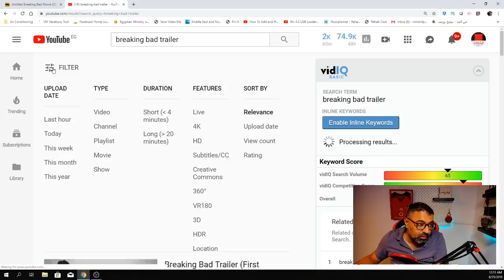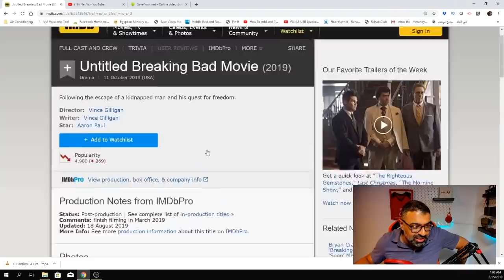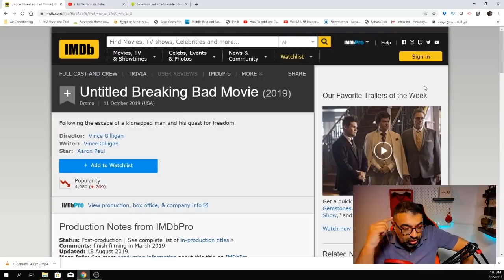تريلر رياكشن لفيلم El Camino: A Breaking Bad Movie من فيلم_جامد | FilmGamed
مشاهدة لأول مرة ورد فعل لحظي للتيزر الأولى للفيلم المرتقب El Camino: A Breaking Bad Movie وهو الفيلم الأول في عالم أحداث مسلسل Breaking Bad. الفيلم من بطولة آرون بول وتشارلز بيكر والسيناريو والإخراج لفينس جيليجان.